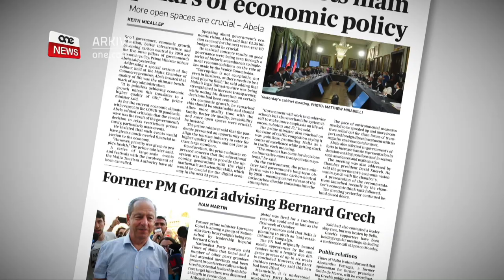BI GRECH, L-ESTABLISHMENT SE JERĠA’ JAĦTAF IL-PN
ONE.COM.MT • Sorsi fil-Partit Nazzjonalista li tkellmu magħna esprimew ir-rabja għall-fatt li qed iħossu li l-Partit Nazzjonalista se jerġa’ jinħataf mill-establishment jekk Bernard Grech jiġi elett Kap.

Dan wara li ġie rappurtat kemm minn ONE News u anki mit-Times, li Louis Galea u Lawrence Gonzi huma l-imħuħ wara l-kampanja ta’ Bernard Grech.

Ir-rabja hija wkoll lejn Delia li ħalla nies tal-fazzjoni ta’ Simon Busuttil, jimminawh.

FILMAT           ARKIVJI

L-aħbar li l-eks Segretarju Ġenerali tat-tmeninijiet Louis Galea u l-eks Prim Ministru u l-eks Kap Nazzjonalista Lawrence Gonzi qed jgħinu fil-kampanja ta’ Bernard Grech urtat lil bosta fil-Partit Nazzjonalista.

Sorsi li tkellmu magħna fil-Partit Nazzjonalista qalulna li qed iħossu li l-Partit Nazzjonalista se jerġa’ jinħataf mill-establishment jekk Bernard Grech jiġi elett Kap.

L-istess sorsi qalulna li teżisti rabja kbira għal mod kif Lawrence Gonzi reġa’ daħal fix-xena politika u qed jgħin lil Bernard Grech, wara li fl-elfejn u tlettax wassal lill-Partit Nazzjonalista għal telfa elettorali kbira.

Is-sorsi qalulna ukoll li huma rrabjati għal Kap Nazzjonalista Adrian Delia wkoll, li sena ilu waqa’ għan-nasba tal-fazzjoni ta’ Simon Busuttil u ħatar lil Louis Galea sabiex jagħmel riforma fil-Partit Nazzjonlista.

L-istess sorsi ma eskludewx li Louis Galea kien mill-bidu nett parteċepi mal-fazzjoni Busuttil fi pjan u kumplott biex tinqata’ ras Adrian Delia.

It-Tnejn għadda ONE News żvela li Lawrence Gonzi u Louis Galea, qegħdin wara l-kampanja ta’ Bernard Grech, sabiex iż-żiemel tal-fazzjoni ta’ Simon Busuttil jegħleb lil Delia.

L-għada, it-Times irrappurtat ukoll li Gonzi, Louis Galea u esponenti oħra fil-Partit Nazzjonalista qed jipparteċipaw f’laqgħat fit-tul fejn ġiet diskussa l-kampanja elettorali ta’ Bernard Grech.

It-Times irrapportat ukoll li dawk wara Grech kellhom anki laqgħa online, nhar it-Tnejn li għadda fit-tlieta ta’ wara nofsinhar.

Intqal li Adrian Delia huwa konxju ta’ dan u se jagħmel kampanja kontra l-establishment, b’Delia qed jargumenta li jekk in-Nazzjonalisti jridu jżommu l-partit għandhom, iridu jivvutaw lilu.